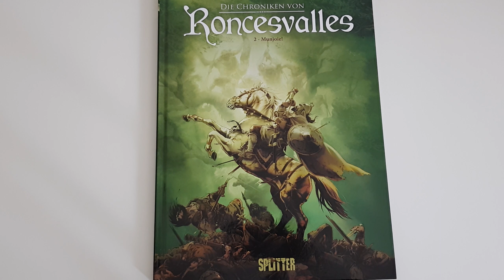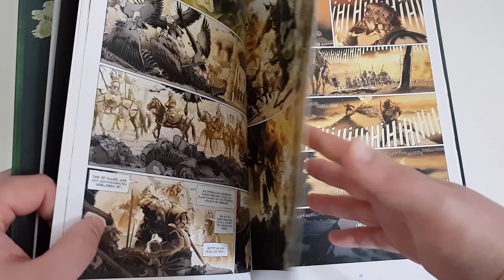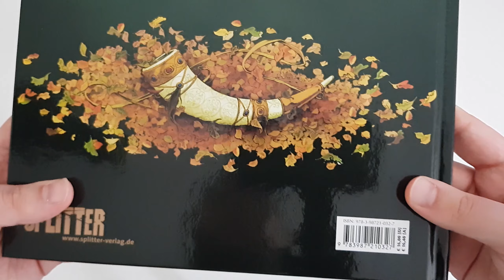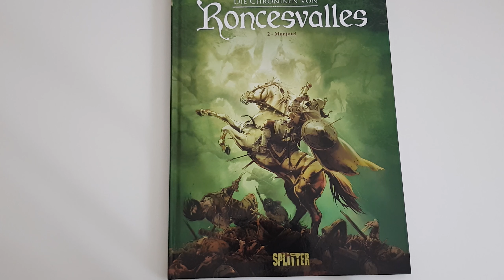Die Chroniken von Roncesvalles 2 - Munjoie! - Review | Splitter Verlag | deutsch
Die Chroniken von Roncevalles 2- Munjoie! ist eine geschichtliche Nacherzählung in Comicform von Karl dem Großen und seinem Feldzug gen - dem zu der Zeit islamisch besetzen Spanien.

Selbst lesen und den Kanal dabei unterstützen: